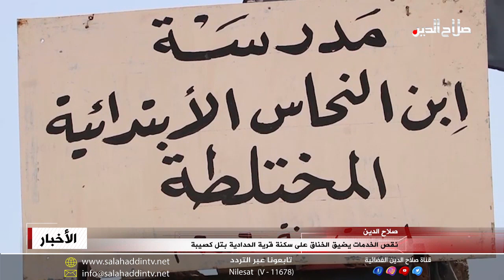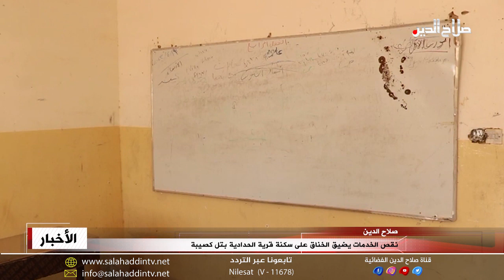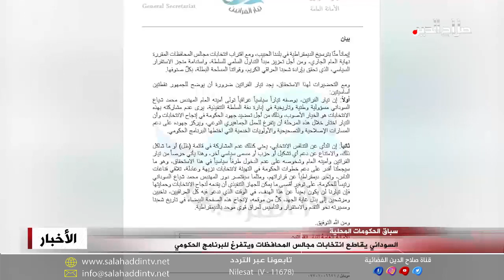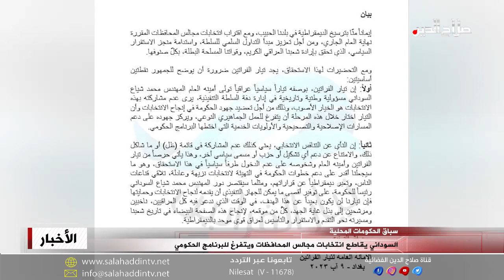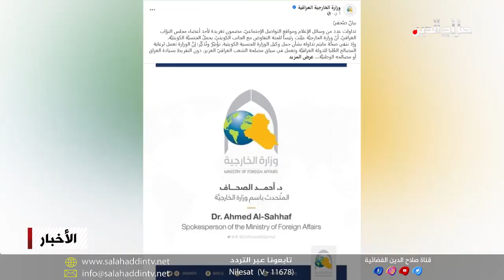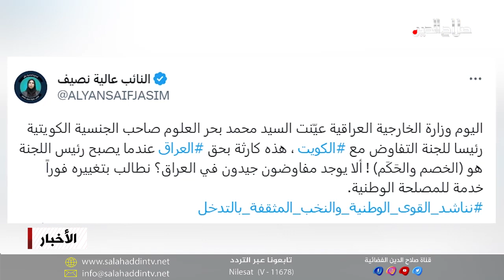نشرة الاربعاء 9 - 8 - 2023